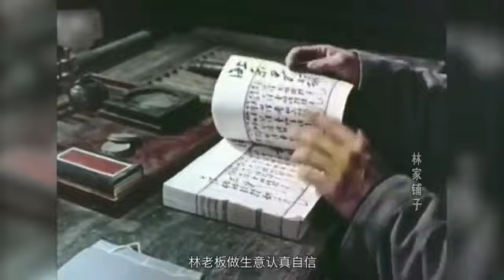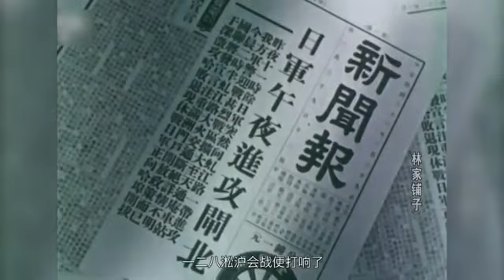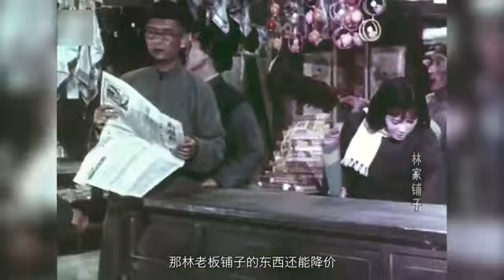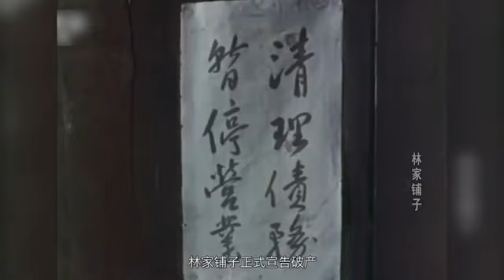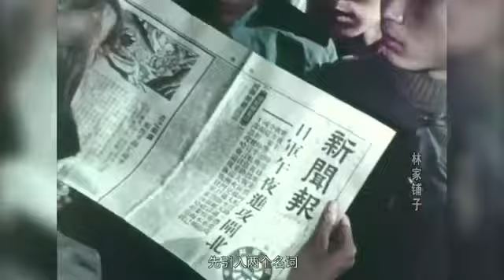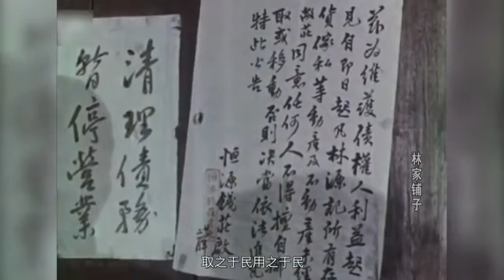为什么资本家垮了，很多人都要跳楼 ？ -- 《林家铺子》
导演: 水华
编剧: 夏衍
主演: 谢添 / 林彬 / 马薇 / 于蓝 / 韩涛
类型: 剧情
制片国家/地区: 中国大陆
语言: 汉语普通话
上映日期: 1959
片长: 82分钟
又名: The Lin Family Shop
IMDb链接: tt0470423